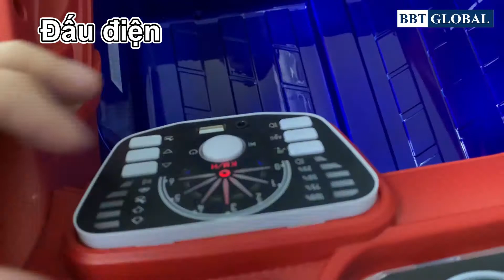Hướng dẫn lắp ráp Ô tô điện trẻ em dáng Roll royce Phantom siêu hot BBT 68.688 - Đồ chơi chính hãng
Hướng dẫn lắp ráp Ô tô điện trẻ em dáng Roll royce Phantom siêu hot BBT 68 688

🔸 BBT Global cam kết:
      - 100% là hàng mới đập hộp, chuẩn chính hãng, kiểu dáng mới nhất
      - Chất lượng, thiết kế sản phẩm giống như mô tả sản phẩm
      - Sẵn sàng hỗ trợ khách hàng về phụ kiện và kỹ thuật
      - Giao hàng toàn quốc, giao hàng thu tiền tại nhà
      - 100% sản phẩm sản xuất theo tiêu chuẩn xuất khẩu Châu Âu,
      - 100% sản phẩm được kiểm định an toàn và chứng nhận chất lượng
      - Đổi trả theo đúng quy định của Shopee
🔸BBT Global luôn nỗ lực mang đến cho các bé những sản phẩm an toàn nhất, bổ ích nhất để các bé có một tuổi thơ thật tròn vẹn và đầy ắp tiếp cười. Cảm ơn các bạn đã theo dõi video, nếu có thắc mắc gọi điện, nhắn tin cho chúng tôi.

🏠 CS1: Số 158 Thanh Bình - Hà Nội
🏠 CS2: 27 Đặng Thùy Trâm - Hà Nội
🏠 CS3: 957 Cách Mạng Tháng 8 - Tp.HCM
🏠 CS4: 725 Xô Viết Nghệ Tĩnh - Tp.HCM
🏠 CS5: 366A Đại Lộ Bình Dương - Bình Dương
🏠 CS6: 107 Hàm Nghi - Đà Nẵng
🏠 CS7: 16 Nguyễn Văn Linh - Hải Phòng
🏠 CS8: 767 Phạm Văn Thuận - Đồng Nai
🏠 CS9: 30 Trần Hưng Đạo - Tp.Vinh
☎Hotline : 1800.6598 (MIỄN PHÍ CUỘC GỌI) - Tư vấn dự án 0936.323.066